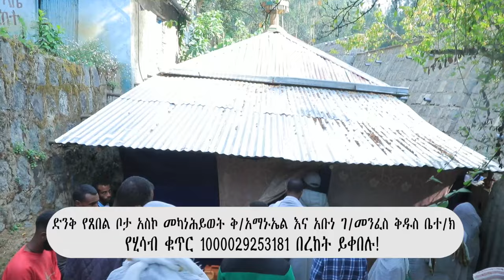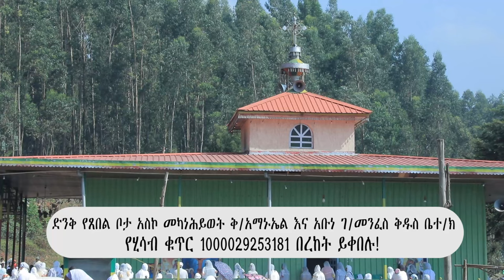ድንቅ የፈውስ ቦታ አስኮ መካነሕይወት ቅ/አማኑኤል እና አቡነ ገ/መንፈስ ቅዱስ ቤተ/ክ